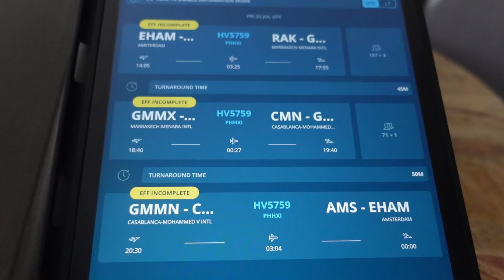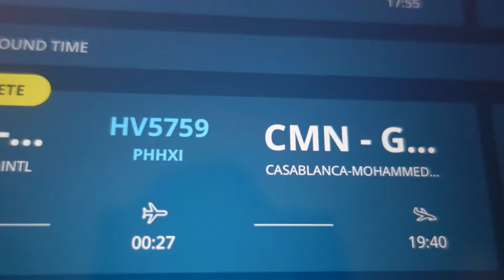Een NACHTVLUCHT met LEKKERS | Vincent's Vliegvlog #13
Deze week vliegt Vincent naar Marrakech, Casablanca, Bari en Ibiza. De crew geniet van zelfgebakken brownies en doet dansjes tijdens een nachtvlucht. Ook kijkt hij zijn collega lief aan; kan zij de splinter uit zijn vinger halen?

Zeg hallo tegen Vincent! Purser bij Transavia met Schiphol als zijn vaste basis. In zijn vliegvlogs geeft hij een kijkje in zijn leven en laat hij zien wat hij tijdens het werk als purser meemaakt. Samen met zijn collega's maakt hij van iedere vlucht een feestje. Kijk je mee?